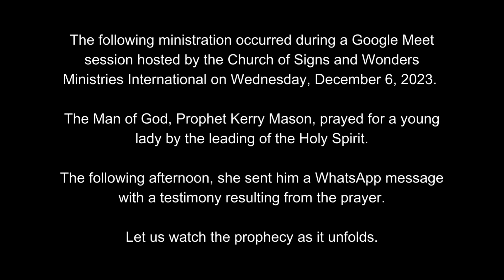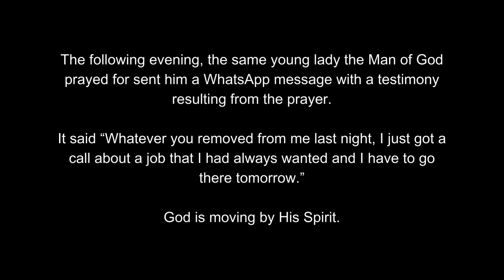Moments of Prophecy and Power - Episode 12: Your Glory is Restored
The following ministration occurred during a Google Meet session hosted by the Church of Signs and Wonders Ministries International on Wednesday, December 6, 2023.